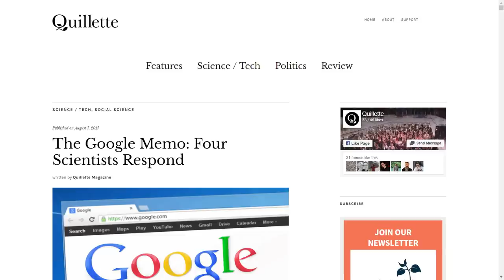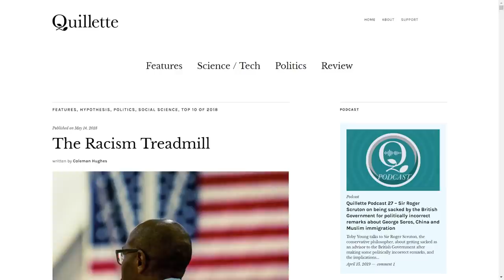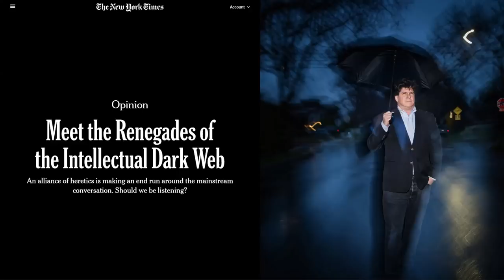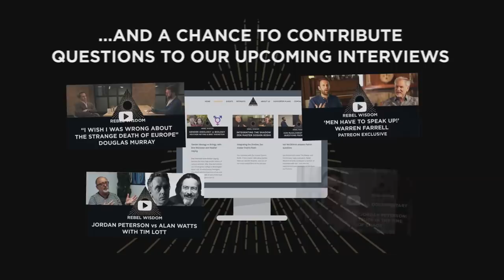Claire Lehmann & Quillette, Thinking Differently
The online magazine Quillette has grown exponentially in the last two years. Styling itself as a 'place for free thought' and home for heterodox thinking, it has been described as the in-house journal of the Intellectual Dark Web.

Claire Lehmann started Quillette from her home in Sydney, Australia, and it now has staff around the globe, and millions of readers.

She spoke to Rebel Wisdom's David Fuller via video link.

Links to some of Quillette's pieces mentioned in the film - "The Google Memo: Four Scientists Respond"